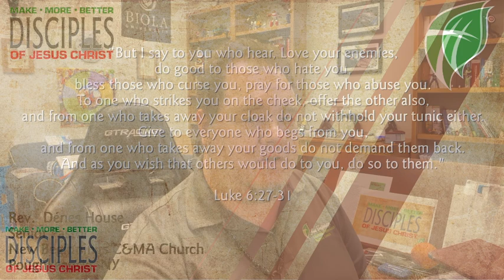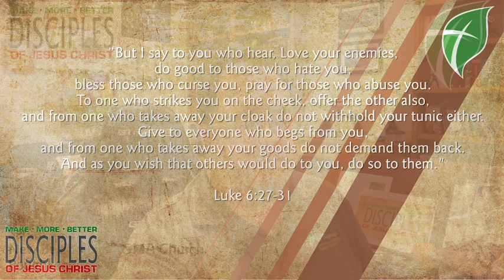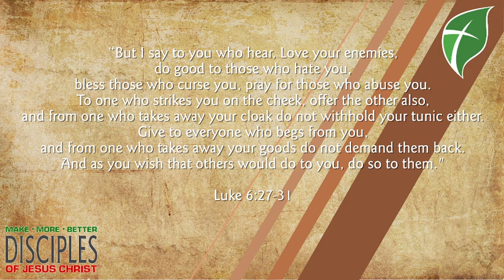July 23, 2024 Daily Update and Devotional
Our responsibility toward those who hate us, harm us, mock us, and abuse us is similar to our responsibility toward those who are kind to us. In today's devotional, Pastor House talks about the most difficult commandment of Jesus - the command to love our enemies.

PLUS there’s updates and prayer!